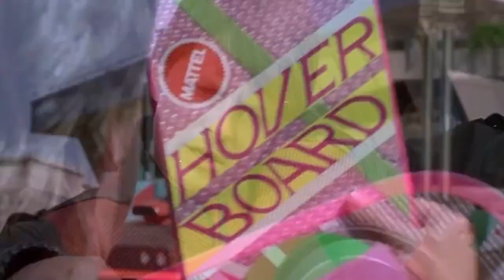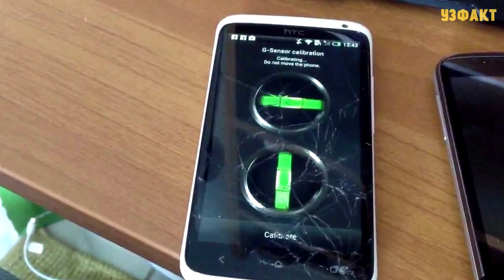GIROSKUTERLAR (SIGVEY) NIMA UCHUN DUNYOGA SHOV SHUV BO'LDI U HAYOT UCHUN HAVFLIMI?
Giroskuter haqida siz nimalarni bilasiz?
Bu qurilma dunyo bo’ylab keng tarqalgan bo’lsa da uning bir umumiy nomi yoq. Misol uchun uni amerika, angliya mamlakatlarida asosan hoverbord deb atashadi, Bazi Yevropada mamlakatlarida esa E-Board boshqa  mamlakatlarda  va qolaversa bizda uni odamlar Giroskuter deb atashdi.
Bu kashfiyotning yaralishi o’tgan asrning 90 yillariga to’g’ri keladi. O’sha yillarda  brinchi avtomatik muvozanatni saqlash transport vositasining prototiplari paydo bo’lgan.  Bu kashfiyotni  yaratuvchisi Din Keymen hisoblanadi.  Din qurilma ustida  deyarli 10 yil ishlaydi va 2001 yilda  uni namoyish etadi.  Bu qurilmalaning nomi  Segwey bo’lib u 2 ta g’ildirakda harakatlanadigan transport vositasi edi.  Achinarlisi shundaki  Din Keymen  2010 yilda o’zi yaratgan kashfiyotidan yeqilib 62 yoshida vafot etgan ekan.
Birinchi zamonaviy giroskuter  2010 yilda  koreya va xitoyning bir necha kompaniyalari tomonidan ishlab chiqarila  boshlaydi.  2015 yilning  Time nashiryotiga ko’ra 25 ta eng mashxur ixtirolardan biri bu GIROSkuter edi.  Aynan shu 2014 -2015 yillarda bu qurilma dunyo bo’ylab tez tarqala boshlaydi.  Uni barcha reklama банерларида ва  shov biznes yulduzlari ko’rish mumkin edi.  Bunday keng ko’lamli reklama  natijasida giroskuterlar butun dunyoga hattoki o’zbekistonda ham mashxur boldi.
Giroskuterlar bir necha asosiy qurilmalardan tashkil topgan.  Unga 2 ta g’ildirak, 2 ta electromotor, boshqaruv qurilmasi, akkumlyator va eng asosiy qisimlaridan biri giroskop o’rnatilgan. Giroskop  giroskuter muvozanatni saqlashda yordam beradi. biz  Giroskopni deyarli barcha zamonaviy telefonlarda ko’rishimiz mumkin. Bu texnalogiyaning yaralishi bizga telefonlarda har xil turdagi o’yinlarni qurilmani burish orqali boshqarish yo’lini olib keldi.  Giroskuterlar ham asosan shu giroskop datchikalrining ko’rsatmalari  va odamning tanasi hamda oyoqlar bilan og'irlik markazini o’zgartirishi natijasida harakatlanadi.  Tashqaridan  Giroskuterni  boshqarish murakkab tuyilsa ham unga chiqan odam uni osonlikcha 3-5 daqiqada o’rganib olishi mumkin. Bu qurilma boshqarishda eng oson transport vositalaridan biri desa ham bo’ladi.  Hattoki velosoped yoki samokatlar ham boshqarishda undan qiyinroqdir.
Хозирда гироскутерлар факатгина уйин учун эмас балки купгина иш сохаларида хам кулланилмокда. Айрим шахарларда пачталёнлар, курерлар, реклама агентлари гироскутерларда уз ишларини бажаради. Бундан ташкари бу курилмалардан хозирда купгина камерага суратга олувчи оперторлар фойдаланмокда. Бу уларга хакикатдан хам ишини онсонрок ва суратга олаётган тасвирнинг сфати яхширок булишига ёрдам беради.
To’ylaringizga obizatelna giroskuteri bor kamerachi chaqirila.
Giroskuterlarning  havfsizligiga kelsak  ular bilan bo’lgan noxushliklar  tez-tez axborot vositalarida paydo bo’lib turadi.  Odamlar giroskuterdan yeqilib  har xil turdagi jaroxatlar olib turishi bu tabiyi hol. Bundan tashqari  giroskuterlar o’zidan o’zi yonishi ayrim hollarda esa portlab ketishi ham tez tez uchrab turadi.  Bunga  sabab  xitoylik do’stlarimiz giroskuterlarga  sfatsiz akkumulyatorlar o’rnatayotganligidir. Shuning uchun  Giroskuterlarni ko’pgina aviakompaniyalar samoloytlarida tashishni taqiqlaydi.  Ayrim evropa mamlakatlarida va aqshning shtatlarida giroskuterlarda faqat xususiy teritoriyalarda uchish mumkin.
Va nixoyat do’stlar agar siz ham giroskuter harid qilaman desangiz ularning faqat narxiga qarab emas balki  akkumulyatoriga, akkumulyatorning hajmiga va qaysi firmanining akkumulyatori  o’rnatilganligiga  ahamiyat bering.  Arzon sfatsiz maxsulotlar nima bo’lishi mumkin ekanligi haqida eshtgan bo’lsangiz kerak.
Ha do’stlar Men ishonch bilan aytishim mumkinki, tez orada bu elektrotransport ko’chalarda  tobora ko’payib boradi va yo’l harakatining to'liq ishtirokchisiga aylanadi.

УЗФАКТ_УБ Каналларига Обуна булинг!